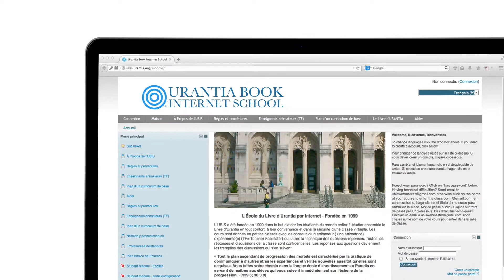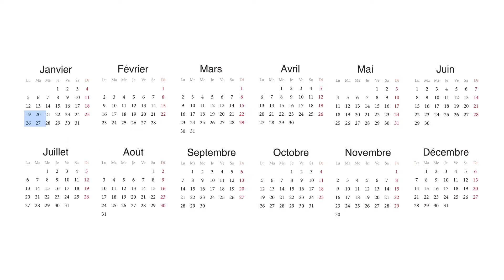L’École du Livre d'Urantia par Internet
L’école Internet du Livre d'Urantia est une académie en ligne exclusivement réservée à l’étude de le Livre d'Urantia.